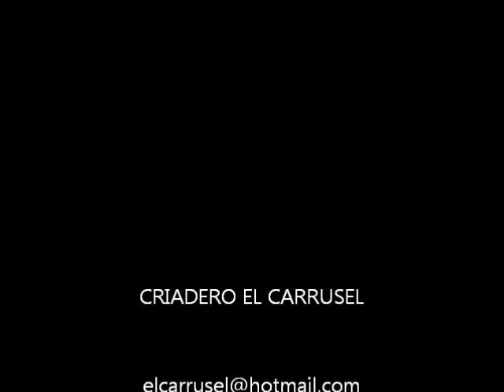VANIDOSA DE LA VILLA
Tayrona del Paso x Basillita / Madre de Navidad de Las Palmas